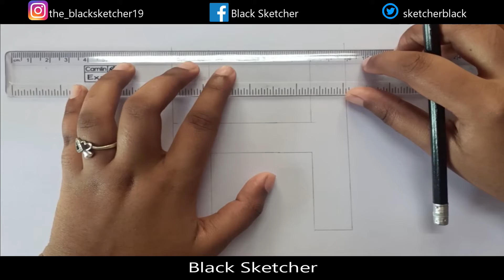Zentangle H || Black Sketcher